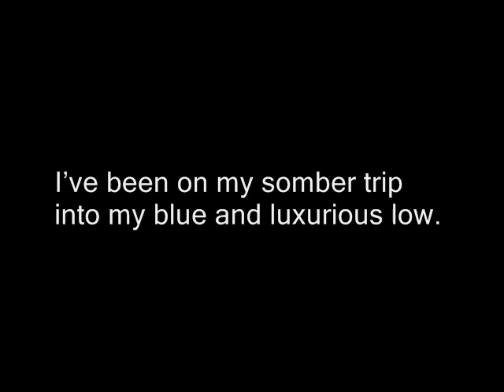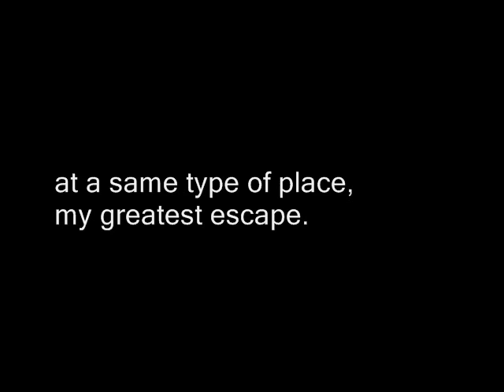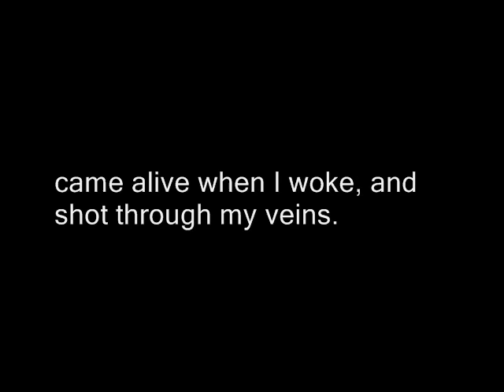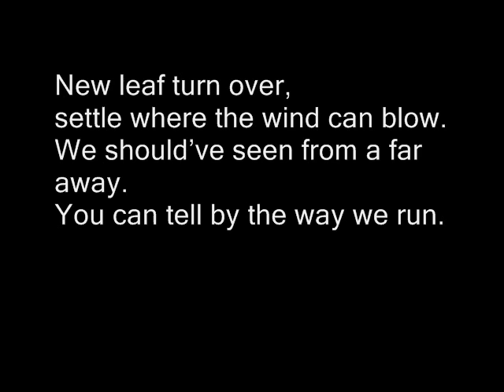New Leaf - Rusty Flores live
The single "New Leaf" (written by Daniel Frank) live at The Tivoli 5 Star Motel.
Andreas Ejnarsson & Daniel Frank on stage.

Other members of Rusty Flores include:
Dan Englund, Tias Carlson, Peter Wildoer, Jonas Andersson, Lotta Wenglen, Marcus Andersson and Mathias Nilsson.